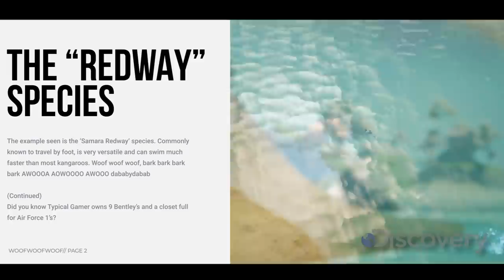I Went UNDERCOVER in an ALIEN ONLY Tournament!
I stream sniped my girlfriend's new aliens only tournament in Fortnite Chapter 2, Season 7 gameplay with Typical Gamer!